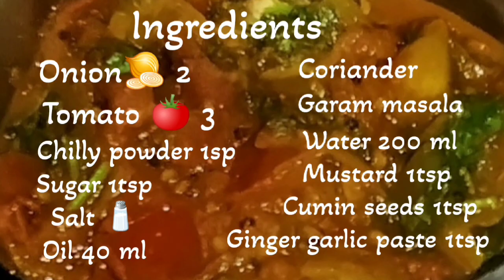ಟೊಮೆಟೊ ಪಲ್ಯ|Spicy tomato bhaji|tomato gravy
ಟೊಮೆಟೊ ಪಲ್ಯ|Tomato recipe|tomyato curry|tomyato gojju

Tomato palya maduvadu hege.tomato palya in
Kannada.how to make tomato bhaji in Hindi.
How to make tomato curry in hindi.how to make tomato gravy in hindi.how to make tomato dish in Hindi . tomato recipes kaise banaen.tamatar banane ki vidhi.tomato rasa.
Tomato bhaji.Tomato curry for chapati. Tomato gojju in kannada.Tomato gujju recipe. aloo tomato curry.how to make tomato curry. how to make tomato gojju.how to make tomato rasam.pyaj tamatar ki sabji.thakkali curry Kerala style.tomato curry in kannada. tomato curry kerala style.tomato curry recipe. tomato fry.tomato gojju for rice in kannada. tomato gojju recipe.tomato gojju recipe in kannada.tomato huli rice.tomato recipe.